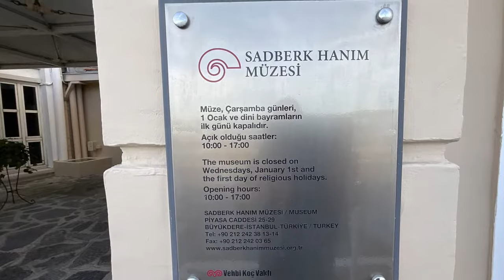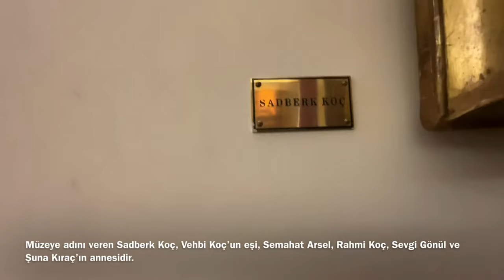KOÇ AİLESİNİN MUHTEŞEM YALISI / SADBERK HANIM MÜZESİ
AZARYAN YALISI OLARAK BİLİNEN YAPI KOÇ AİLESİ  TARAFINDAN 1950 YILINDA SATIN ALINDI.1978’E  KADAR YAZLIK OLARAK KULLANDI. ŞU AN SADBERK HANIM MÜZESİ OLARAK FAALİYET GÖSTERİYOR.